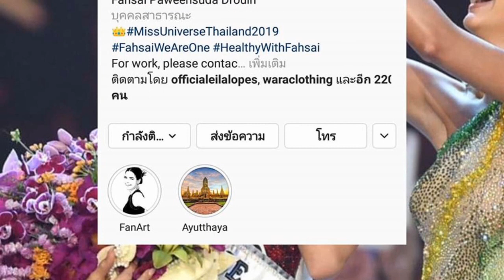Paweensuda Drouin Mut 2019 /PhotoShoot| ThisIsMeKanthamanee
i wish you all support her *my queen Paweensuda Drouin Miss Thailand universe 2019 .. i wish she will get crown *** love dear queen